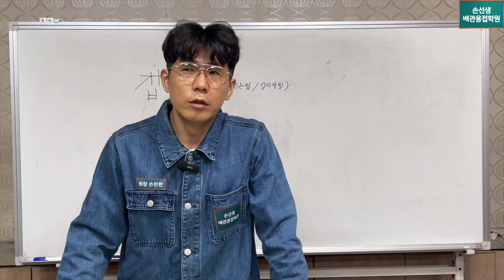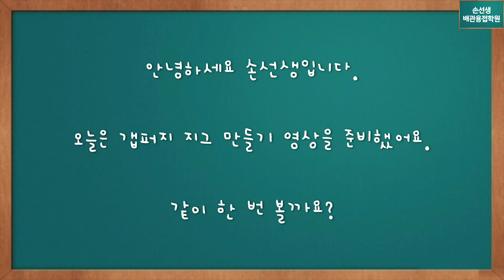갭퍼지 지그 만드는법 손선생배관용접학원 How to make a purge jig between gaps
갭퍼지 지그 만드는법
How to make a purge jig between gaps